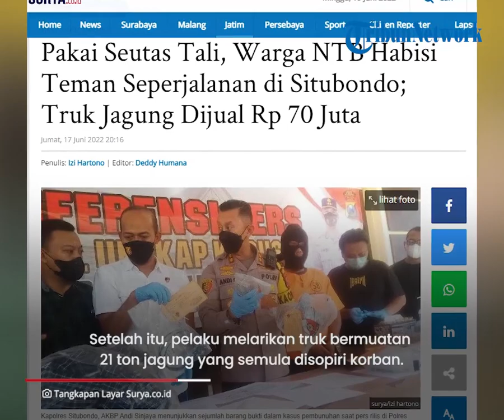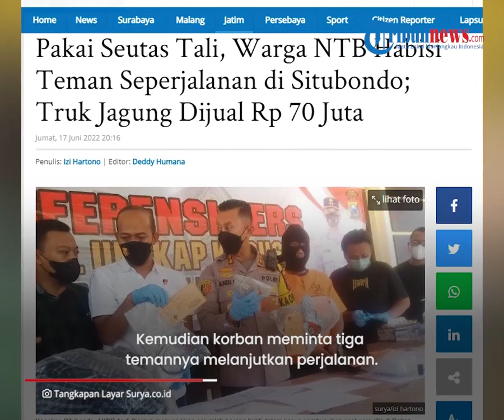Aksi Sadis Bunuh Teman Demi Cuan dengan Seutas Tali, Pelaku Bawa Kabur Truk Berisi 21 Ton Jagung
TRIBUN-VIDEO.COM - Polres Situbondo berhasil mengungkap kasus pembunuhan yang menimpa seorang sopir truk.

Pembunuhan itu dilakukan MR (24), warga asal Nusa Tenggara Barat (NTB).

Sebelum kejadian, pelaku menumpang truk korban dari Banyuwangi menuju Kraksaan, Kabupaten Probolinggo.